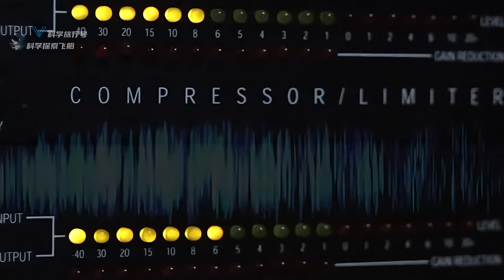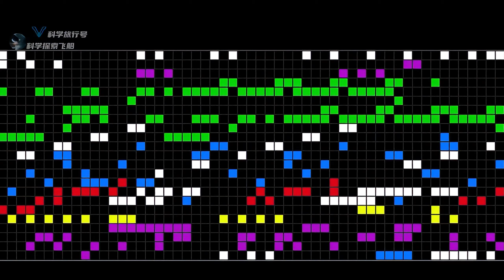Can the Arecibo Message Communicate with Extraterrestrial Civilizations?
In this video, we introduce the famous Arecibo message, formulated in 1974 by American astronomers Frank Drake and Carl Sagan. This encrypted message contains human DNA, atomic numbers, and Earth's location, transmitted using the Arecibo Radio Telescope to the M13 globular cluster, 25,000 light-years away. The video will showcase the visualization of the 1679 binary codes arranged in 73 rows and explain the meaning of each of the seven color-coded sections. Each section represents different aspects of the message, helping to decode the information. The video also explores the background and significance of this message, as well as the history and challenges of humanity's search for extraterrestrial civilizations.